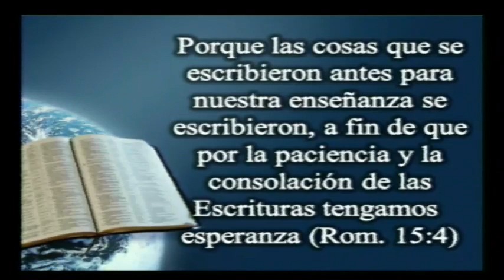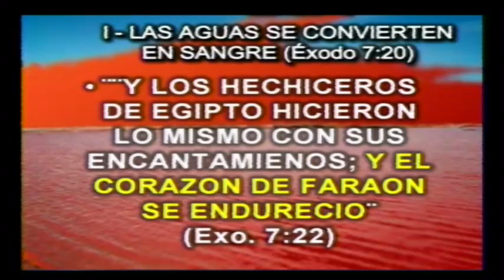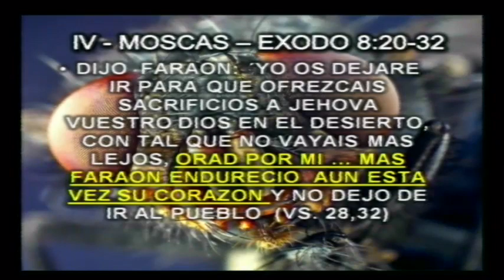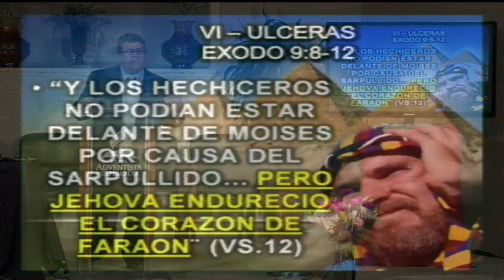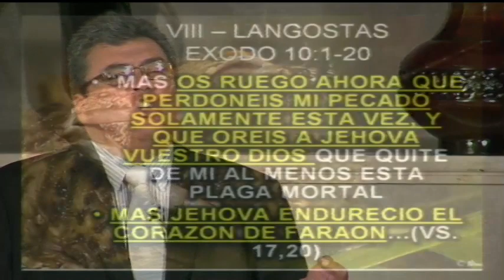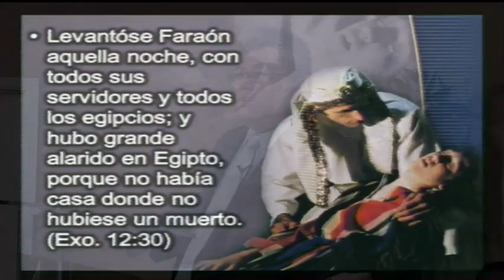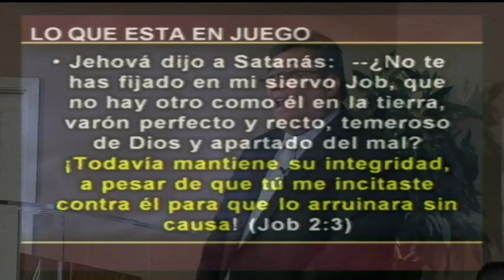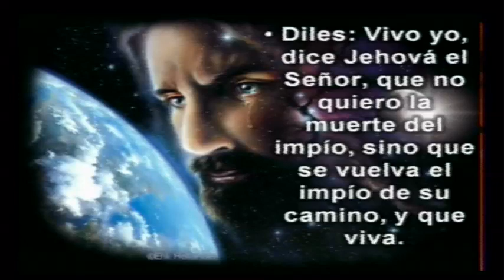Tema 3/14- Libres de las plagas. Ptr. Carlos Quintana. (Iglesia ASD Dallas West)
"EXODO. LIBRES DEL FIN"
Ptr. Carlos Quintana
Iglesia ASD Grand Prairie, Texas
Mayo/2013